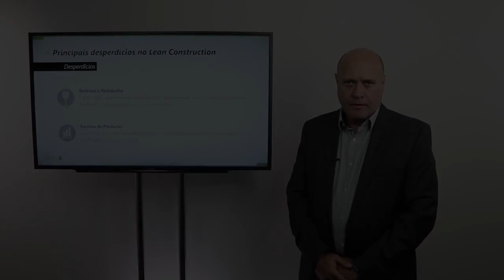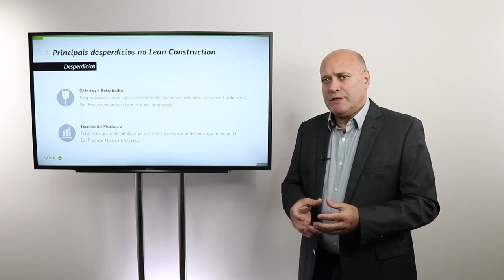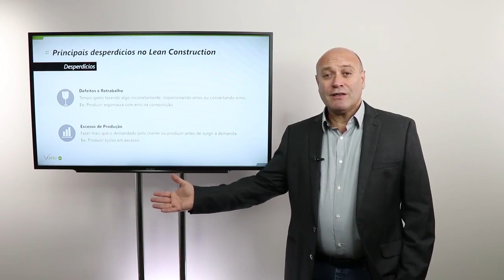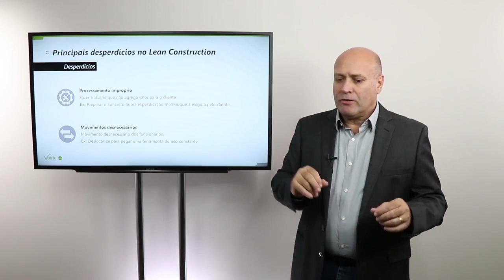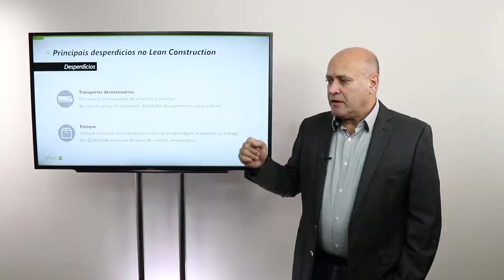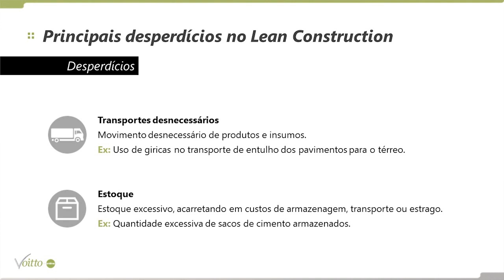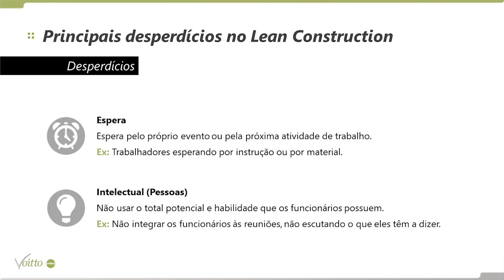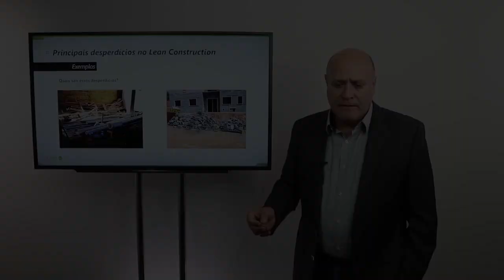OS 8 DESPERDÍCIOS LEAN APLICADOS EM CONSTRUÇÕES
Mês do Consumidor: ofertas exclusivas com descontos de até 80%, além de bônus exclusivos, saiba mais Aproveite o Mês do Consumidor aproveitando ofertas exclusivas com descontos de até 80% além de bônus exclusivos, saiba mais Aproveite o Carnavoitto e inscreva-se em 6 cursos gratuitos com certificado, saiba mais O Lean Construction busca priorizar as atividades que agregam valor, ou seja, aquelas que contribuem diretamente com a produtividade, na construção civil. Com isso, torna-se necessário eliminar as operações que geram desperdícios.

Ainda não entendeu? Vamos exemplificar. Você já viu uma fila de caminhões aguardando para serem carregados em uma escavadeira? Essa situação pode ser decorrente de um dimensionamento incorreto de caminhões. E o que isso gera? Bem, durante o tempo de espera os funcionários não exercem uma atividade, ou seja, eles estão improdutivos naquele momento.

No vídeo de hoje, nosso consultor Julio Briales vai apresentar os 8 principais desperdícios do Lean Construction, fazendo com que você entenda cada vez mais sobre a metodologia que tem impactado a industria da construção.

Se você deseja saber mais sobre o tema, indicamos nossos materiais gratuitos:
Aprenda o que é e como funciona o Lean Construcion em nosso blog